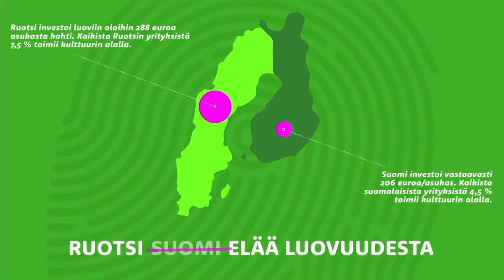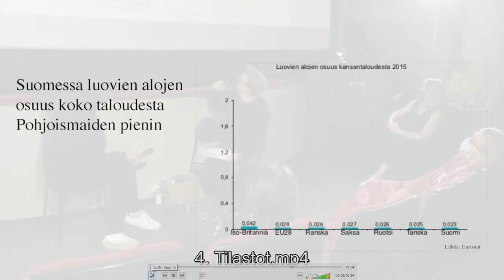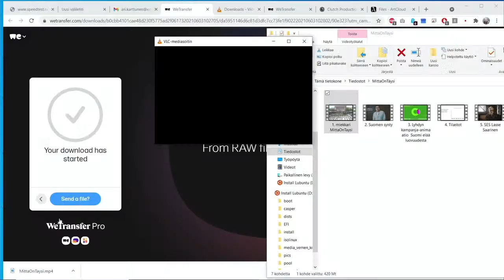Mitta on Täysi! paneelikeskustelu Cinema Orionissa 3.6.2021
Mitta on täysi -julkilausuman pohjalta keskustelu jatkuu Cinema Orionissa klo 14-16. Miksi kulttuuriala on koronakurimuksessa joutunut kantamaan muita aloja suuremman taakan? Miten päättäjät ymmärtäisivät luovan alan potentiaalin ja kansantaloudellisen merkityksen? Pitäisikö kulttuurin rahoitus remontoida? Keskustelijoina mm. Taiteen edistämiskeskuksen johtaja Paula Tuovinen ja muusikko-näyttelijä Olavi Uusivirta. Päättäjistä paneeliin osallistuvat kansanedustaja Outi Alanko-Kahiluoto, sivistysvaliokunnan puheenjohtaja Paula Risikko ja tiede- ja kulttuuriministerin valtiosihteeri Tuomo Puumala. Keskustelua moderoi elokuvaohjaaja Heikki Kujanpää.

Keskustelijoille voi lähettää myös yleisökysymyksiä.